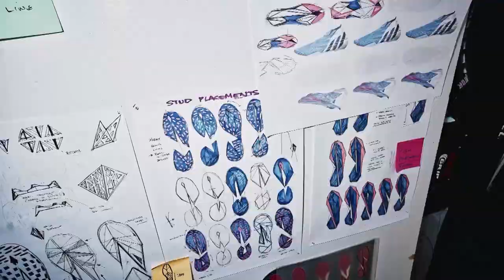UEFA Women's EURO Players To Watch: Can Putellas Bring Her Barcelona Form To International Stage?